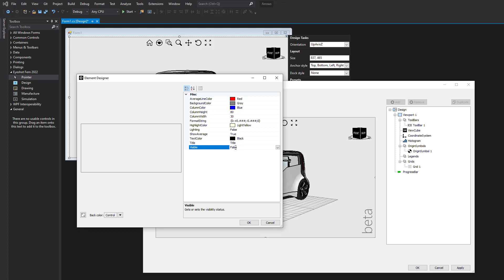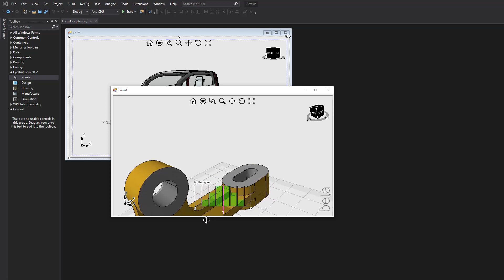Histogram UI element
Eyeshot 2022 introduces a new UI element called Histogram.